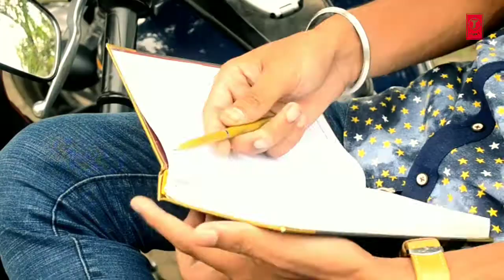Tu hai ki nahi | unplugged song | Bike version | 2018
Tu hai ki nahi full song from bhushan kumar ROY .
MOVIE- ROY
2ND CHANNEL - THE INVINCIBLES